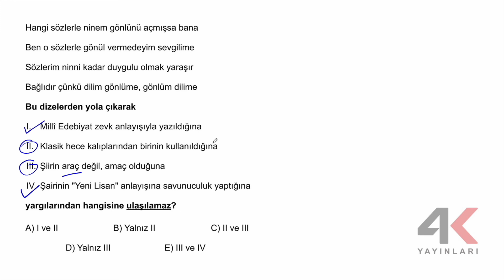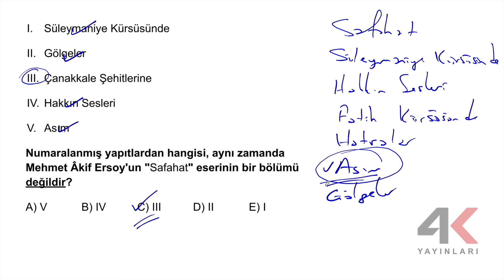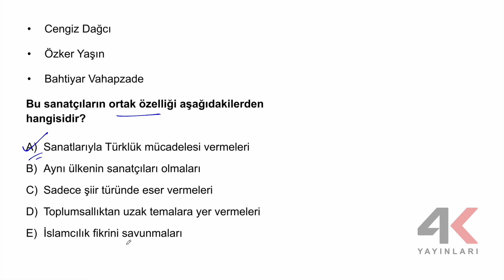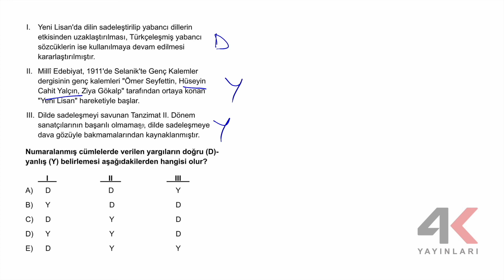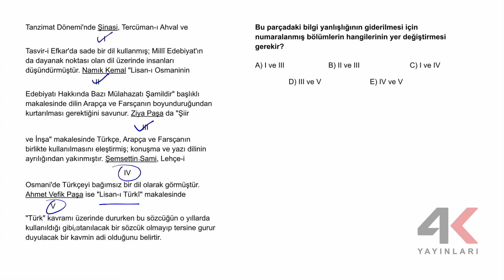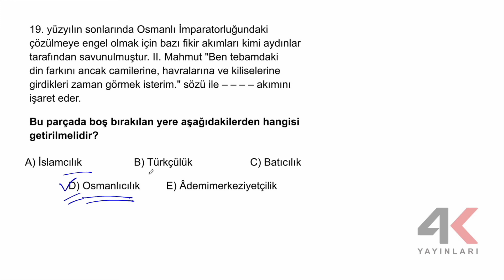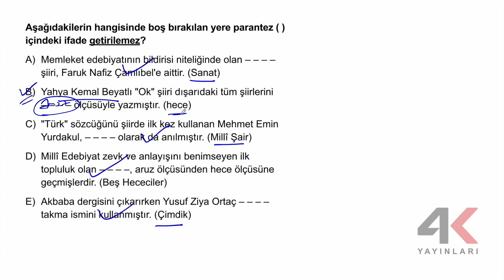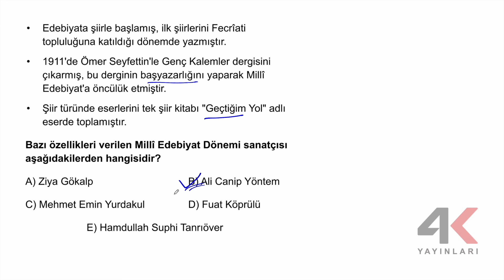4K AYT Edebiyat Soru Bankası Bölüm 10 Test 01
4K AYT Edebiyat Soru Bankası Bölüm 10 Test 01

🎞 Soru Listesi
▶ 00:00:00 Bölüm
▶ 00:00:00 Soru 1
▶ 00:01:50 Soru 2
▶ 00:02:36 Soru 3
▶ 00:03:52 Soru 4
▶ 00:04:48 Soru 5
▶ 00:06:49 Soru 6
▶ 00:08:14 Soru 7
▶ 00:09:52 Soru 8
▶ 00:11:33 Soru 9
▶ 00:12:09 Soru 10
▶ 00:13:45 Soru 11